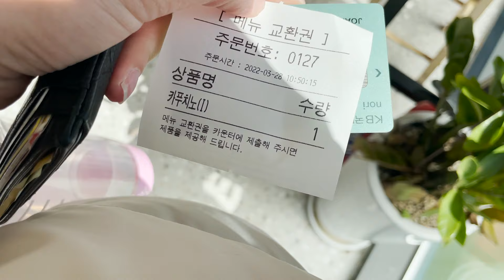[SEOUL vlog] Getting back into my FITNESS JOURNEY EP1 - dance class, healthy eating, gym workout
Coat: @eaahofficial